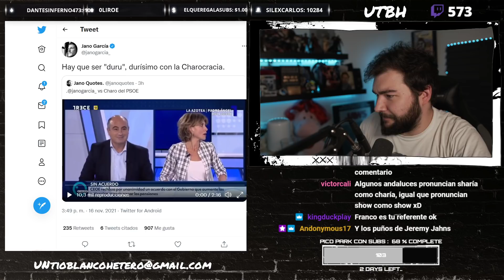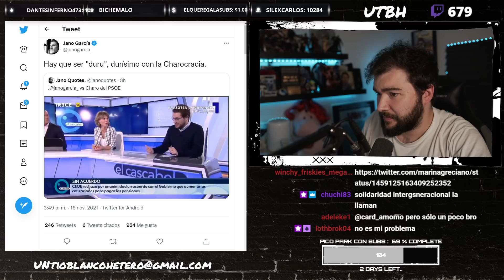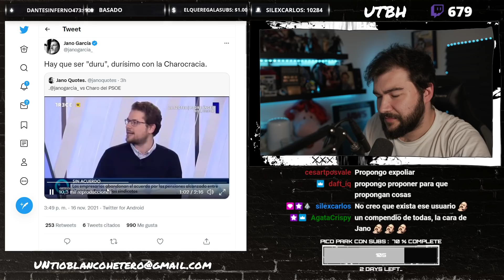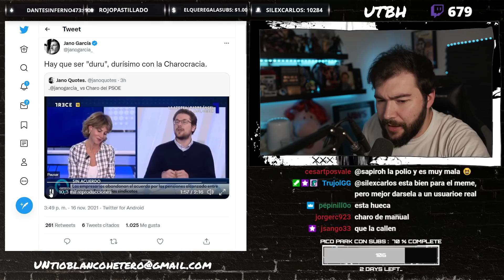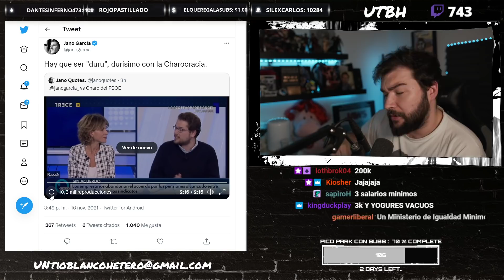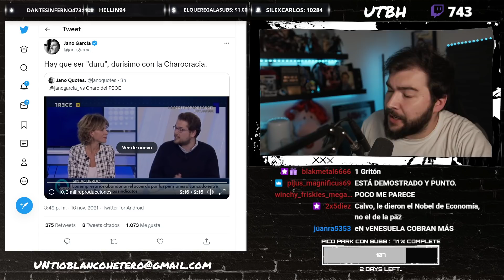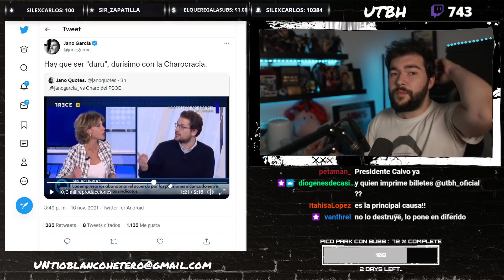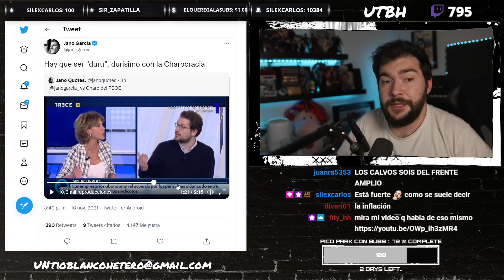JANO GARCIA contra la CHAROCRACIA | UTBED